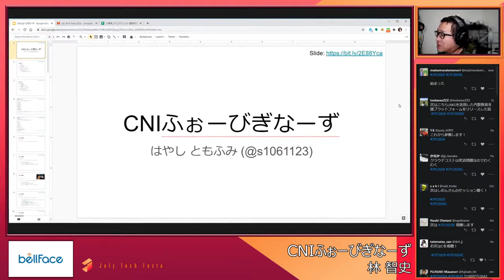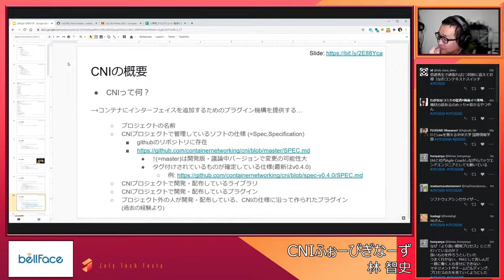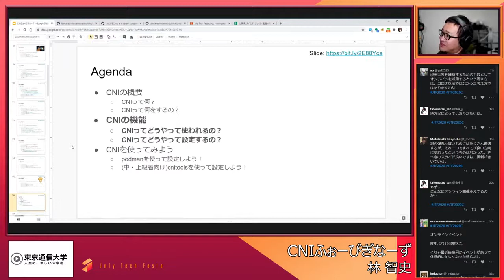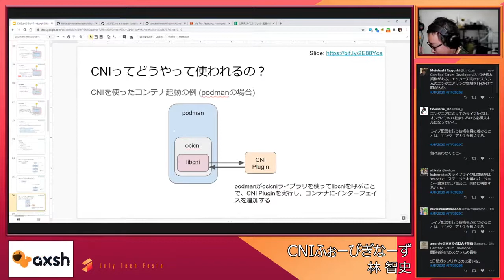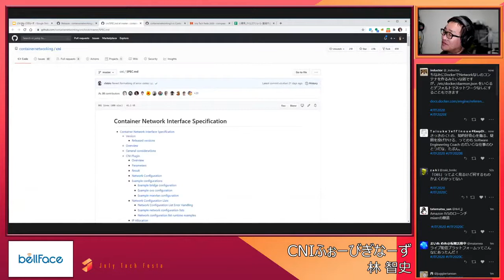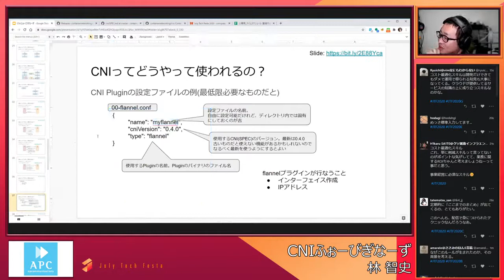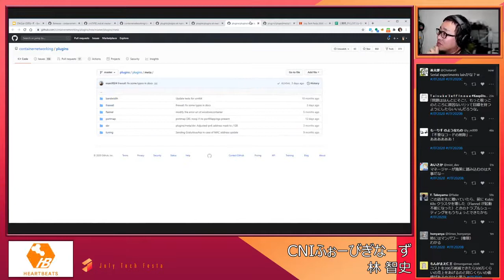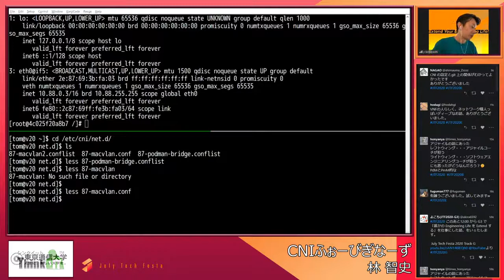E2：CNIふぉーびぎなーず - JTF2020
2020/7/25
July Tech Festa 2020（オンライン開催）
セッションE2

「CNIふぉーびぎなーず」
林 智史　様

CNIはCNCFのProjectの一つで、コンテナにインターフェイスを追加するためのプラグイン機構を提供しています。Amazon ECSやKubernetes等で使用されていることでもご存知の方がいらっしゃるのではないでしょうか。本セッションではCNIの概要からその設定方法、podmanを使って簡単にCNIをテストする方法についてご紹介します。

ITに関わる全ての人の知的好奇心を満たすお祭りを作りたい。 その思いからJuly Tech Festaは生まれました。
興味のある技術に触れ、普段会えない人の話を聞き、 参加したエンジニアがスキルやキャリアについて考えるきっかけになれば。
そんな場を作ろうと今年も July Tech Festa 2020 を開催しました。